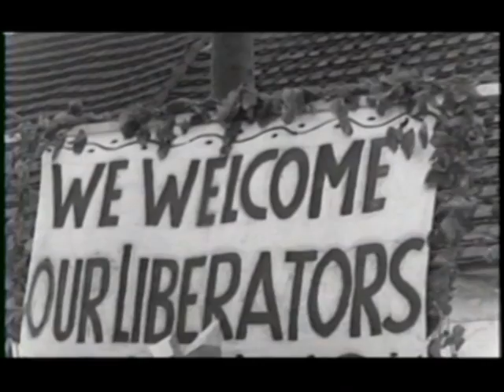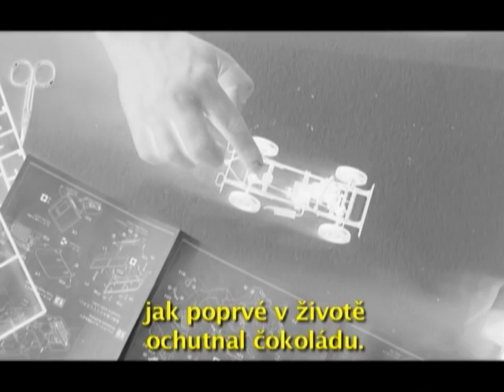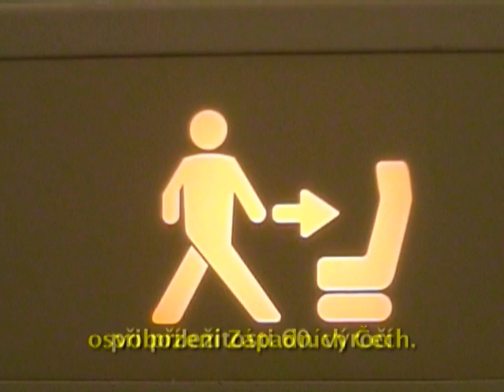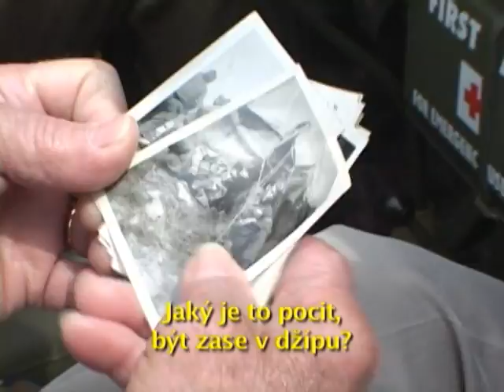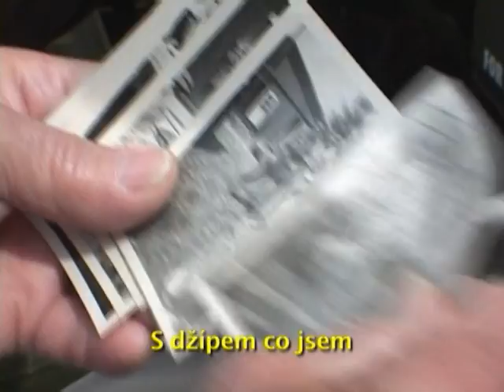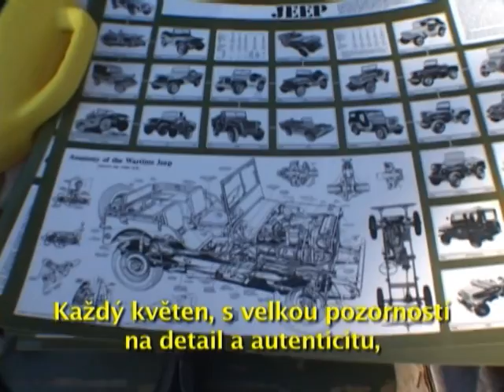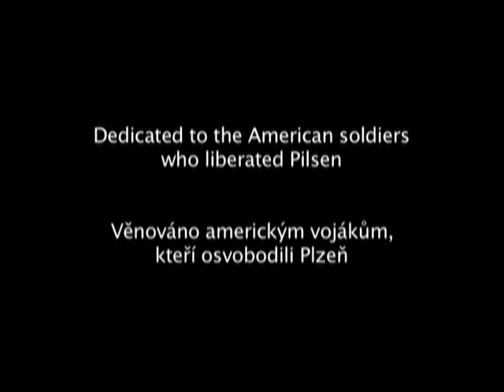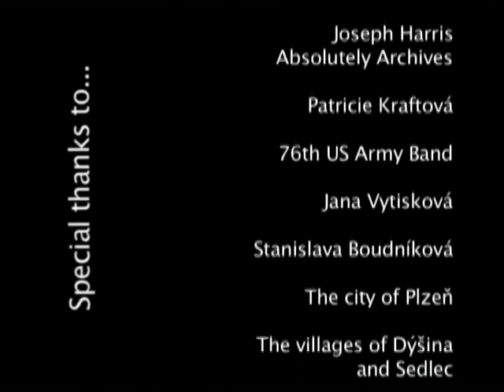Sugarcubes & Chocolate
Sugarcubes&Chocolate - my documentary film about the 60th anniversary of Pilsen's Liberation by the Americans on May 6, 1945. Charles Schaeffer has since died and this year only a handful of original US Liberators - Veterans will come to Pilsen to celebrate the 70th Anniversary. May their heroism and memory live long in our hearts and minds.
Jiri Boudnik - author